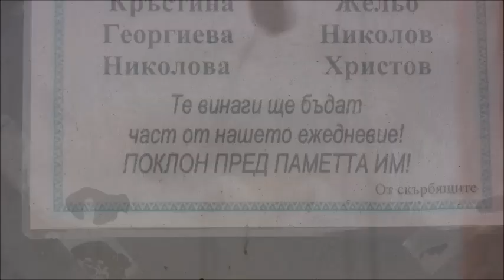Село Бисер - Една година след наводнението